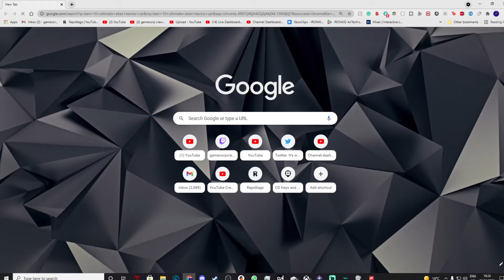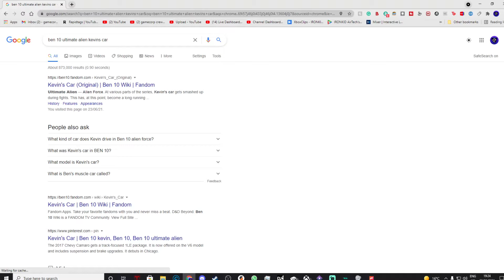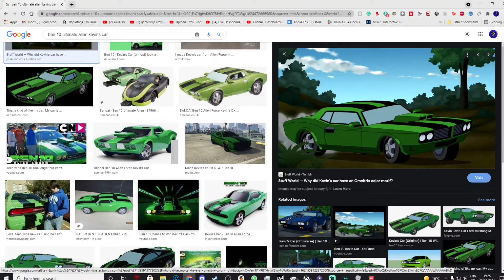Making Kevin's Car From Ben 10 Alien Force (Forza Horizon 4)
I Made Kev's car from ben 10 alien force and ben 10 ultimate alien